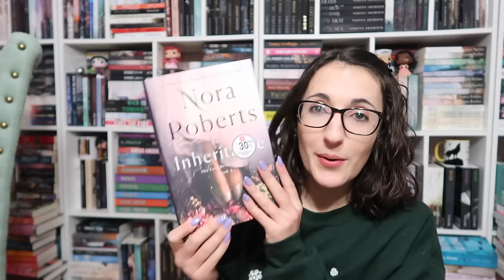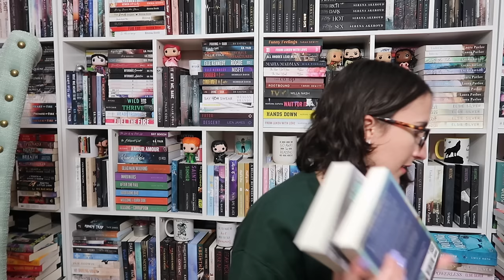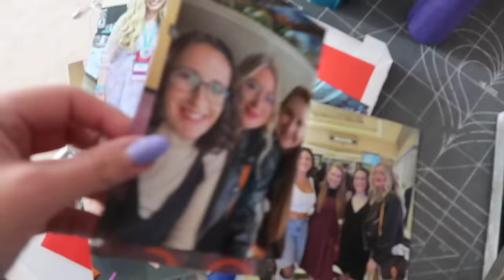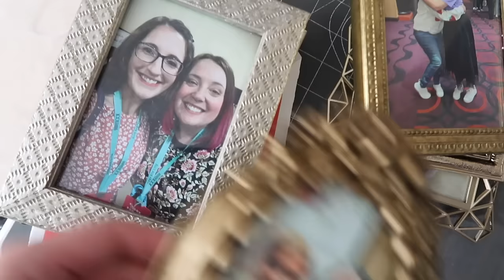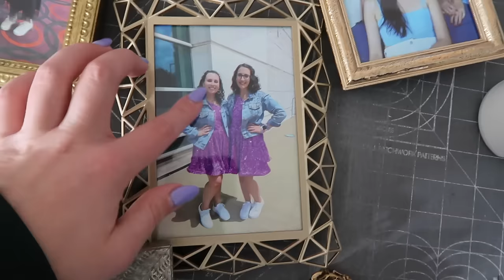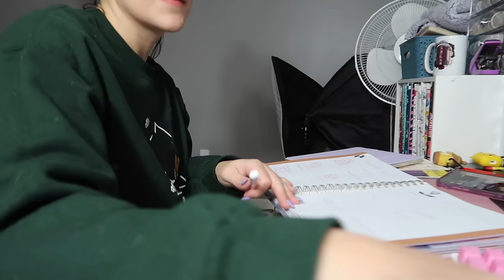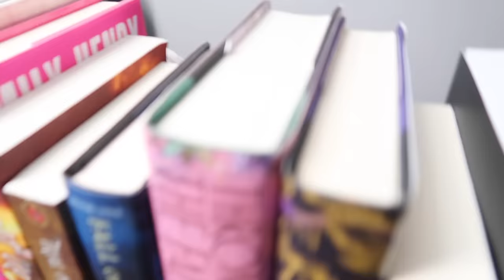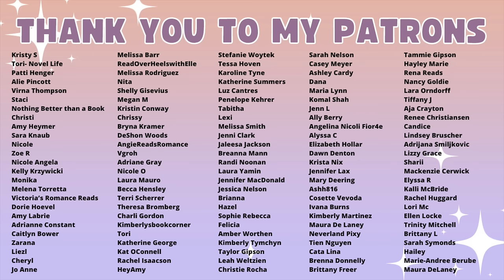monthly reset vlog | tbr cart, planning content, audiobook haul, and cleaning